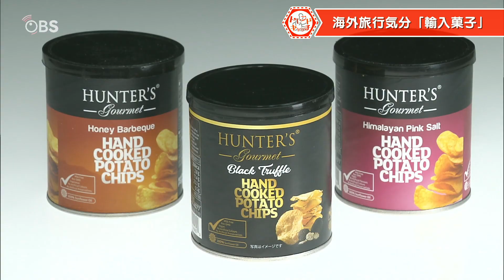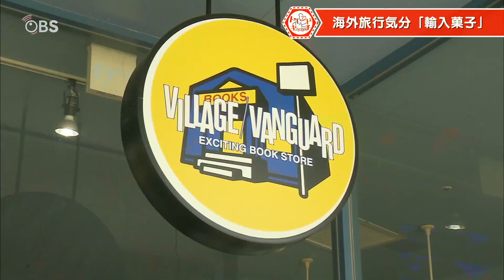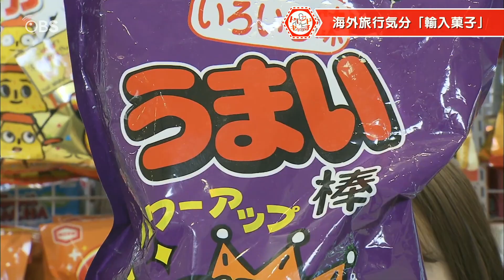流行りの世界のお菓子が大集結 ラムネづくりに挑戦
カラフルで写真映えする商品や海外で人気のお菓子など、色んな商品をSNSでよく見かけますが、話題の商品と自宅で手軽に作れるお菓子のレシピも紹介します。